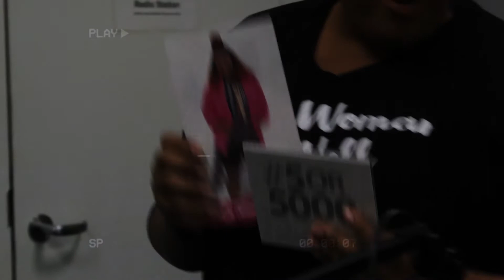*New Segment* Stuff I Wish My Mom Told Me ft. CeCe Teneal (Video Highlights)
Behind the scenes footage of Black Woman Be Well's episode segment "Stuff I Wish My Mom Told Me" with CeCe Teneal.

Full episode available on all major podcast platforms